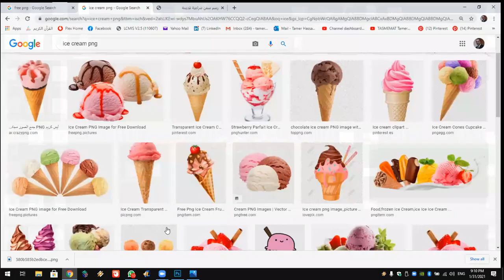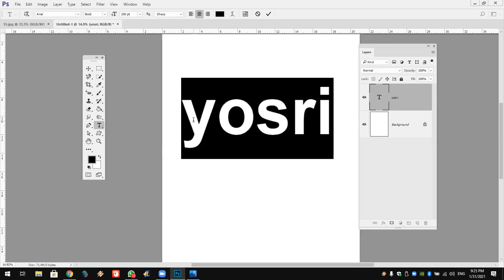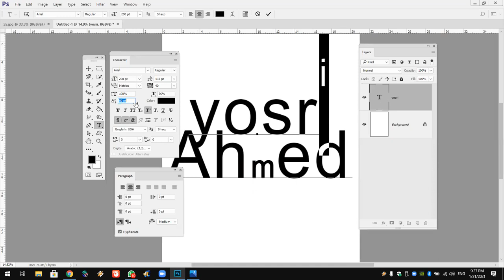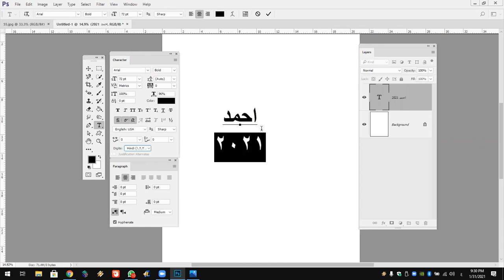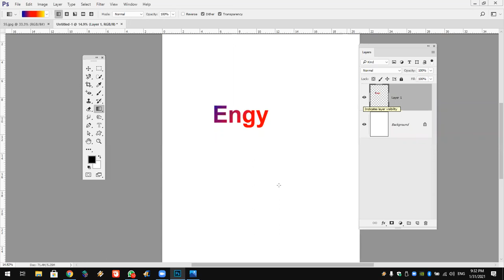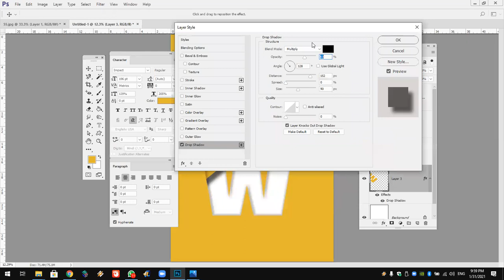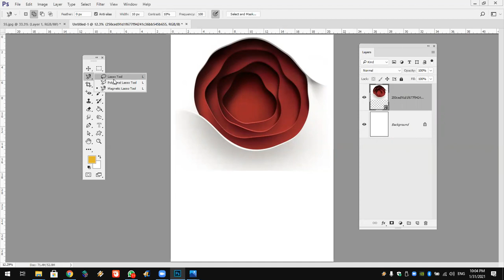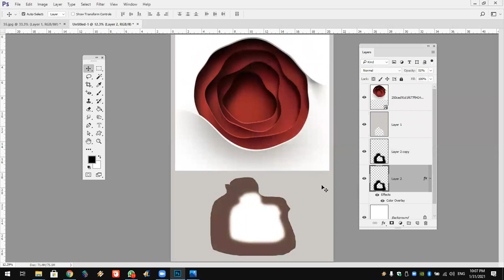Adobe PHotoshop Lec 8